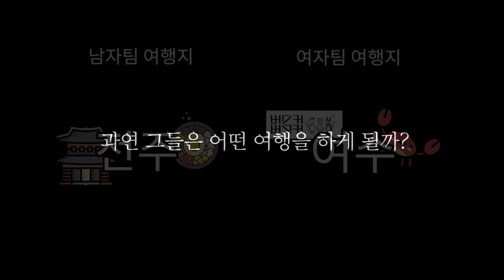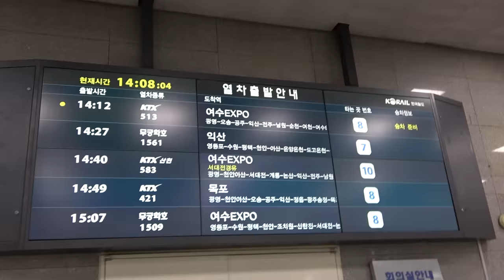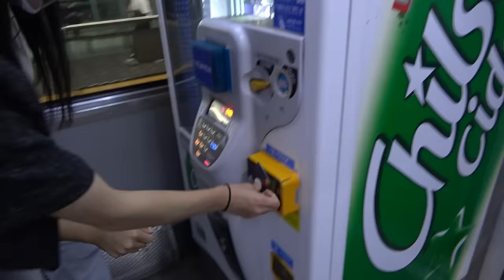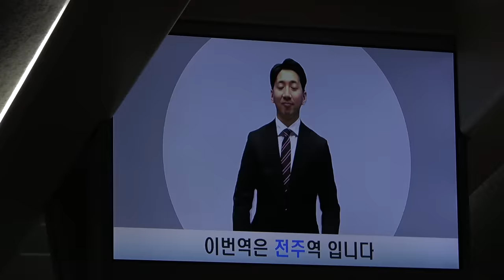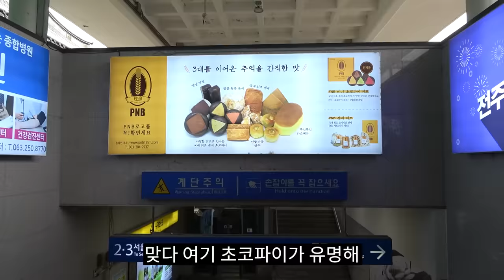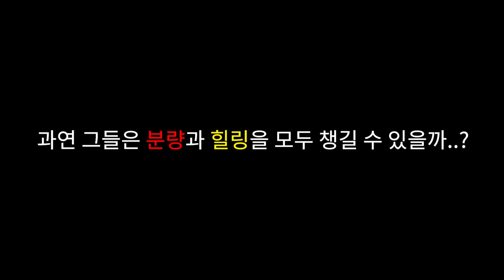존잘남 셋이 여행가면 생기는 일